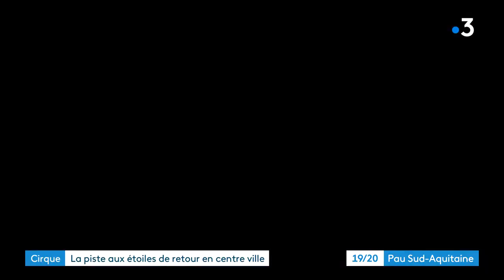Pau/ Le Cirque de Noël, installé place de Verdun depuis le 3 décembre.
Le Cirque de Noël, installé place de Verdun à Pau depuis le 3 décembre.